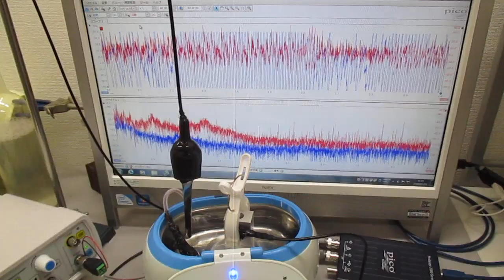超音波を利用した「振動計測・解析・評価技術」（超音波洗浄器の利用技術：対象物と洗浄液の音圧測定）